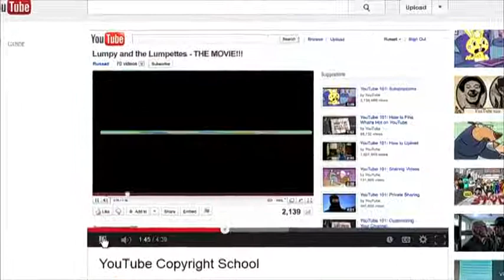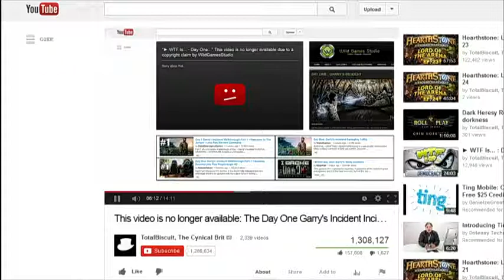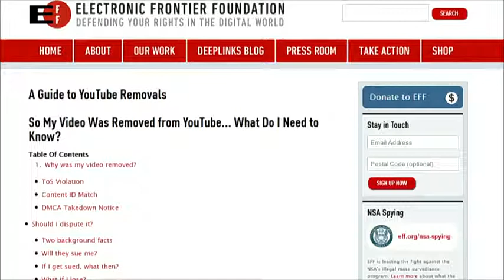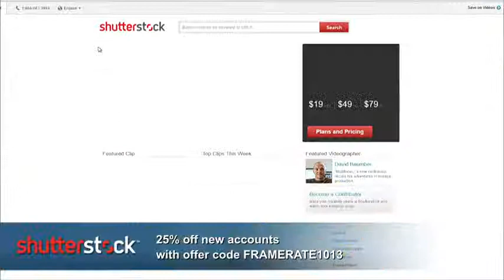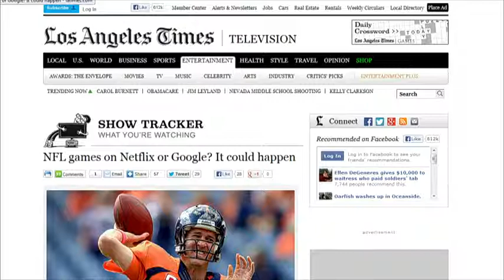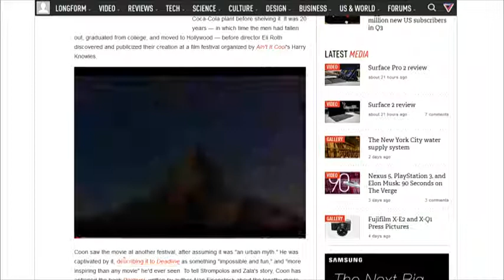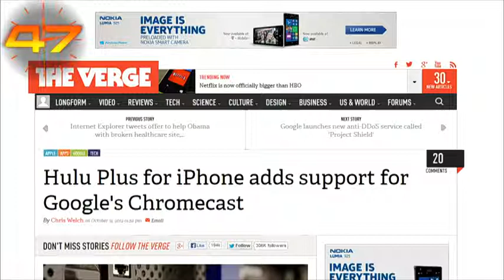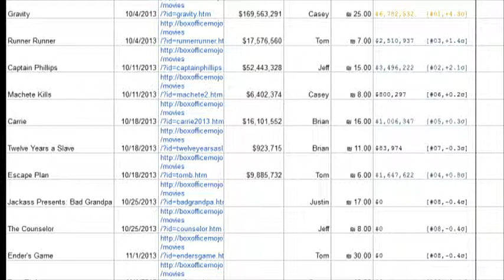Frame Rate 145 - 21st Century Takedown